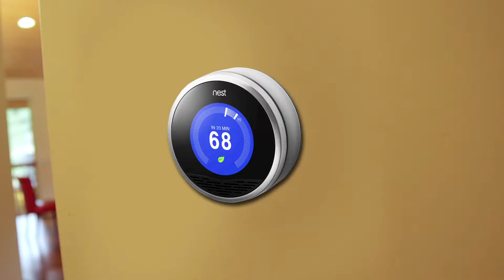Deltec - Imagine a Home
Video Produced By Amplified Media in Asheville NC
Video Production and marketing services.